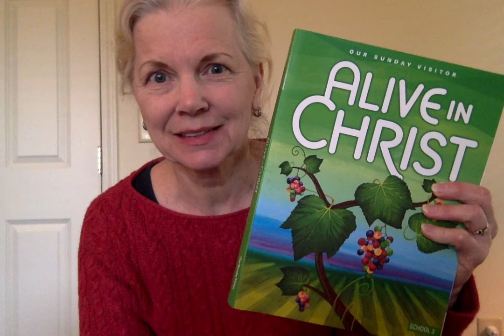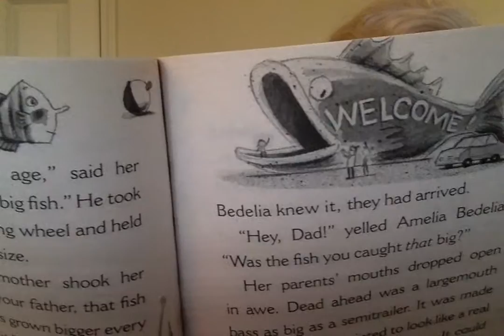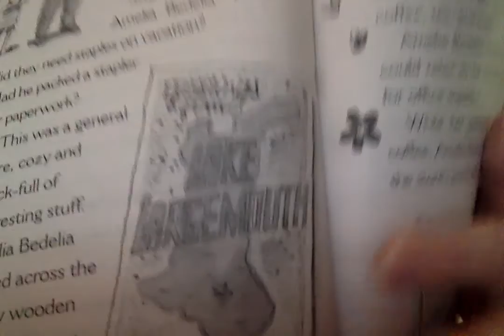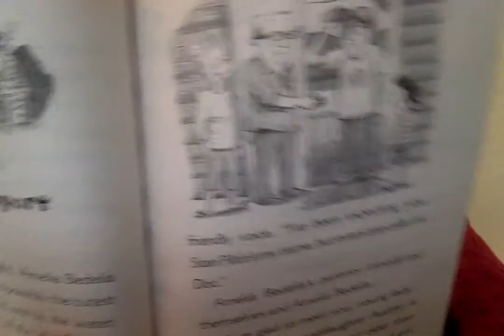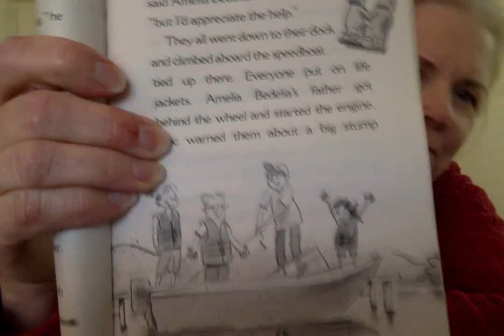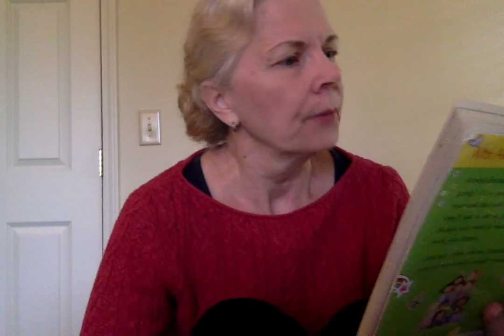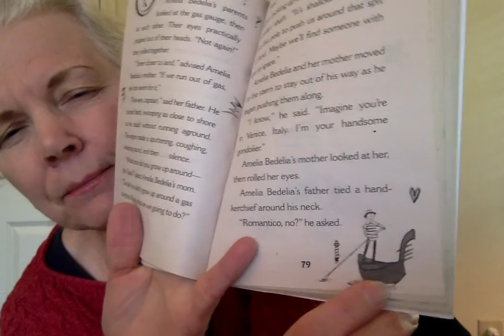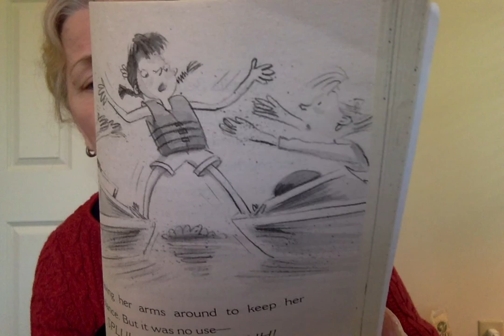Religion and Amelia Bedelia